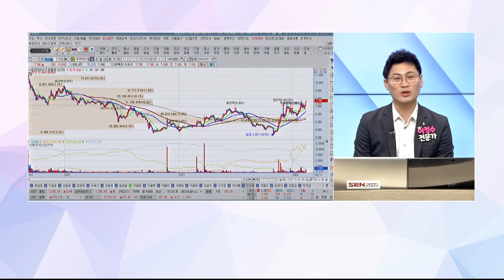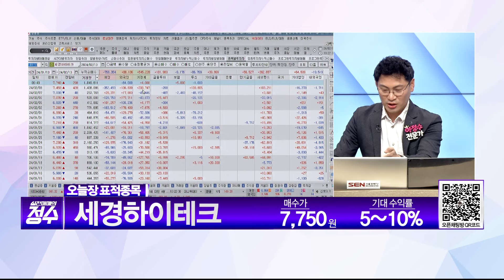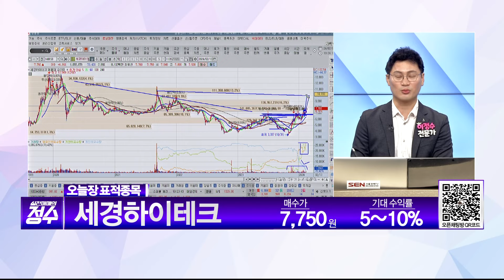[표적종목] 세경하이테크 (148150) 중소형IT 기기의 디스플레이 및 기구물에 탑재되는 기능성 필름을 제조, 판매하는 필름 전문 기업 │ 시장주도주, 반등, 차트, 이정수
24.02.13. 표적종목
세경하이테크 (148150) 중소형IT 기기의 디스플레이 및 기구물에 탑재되는 기능성 필름을 제조, 판매하는 필름 전문 기업